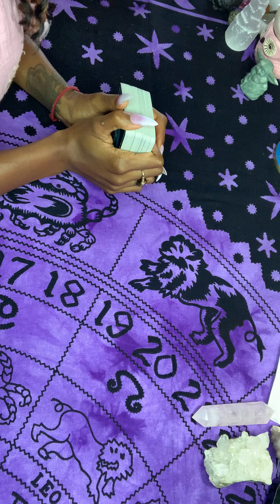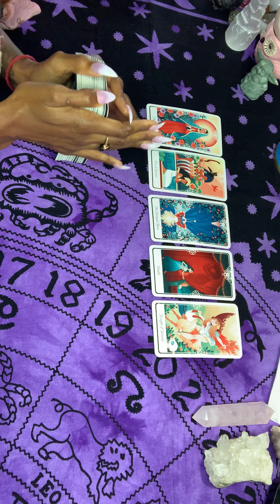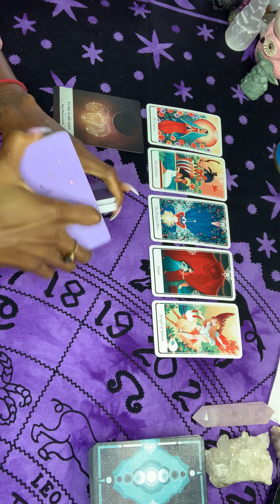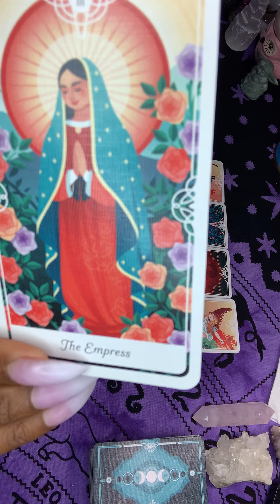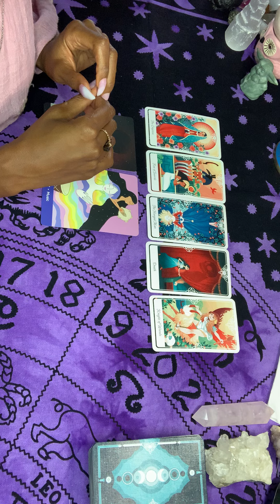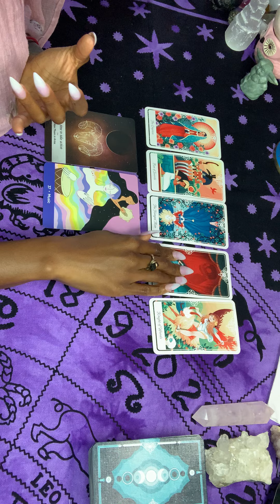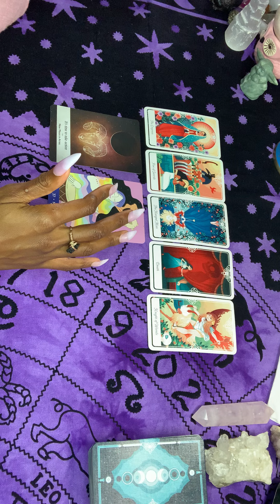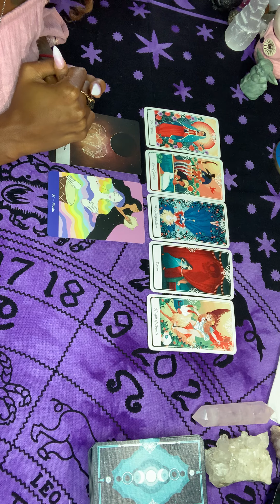CANCER- "NEW BEGINNINGS!!" BLUE MOON TAROT/ORACLE READING!!! FULL MOON AUGUST 2021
CANCER Sun, Moon and Rising. This is a Full Moon for AUGUST 2021 reading.

You can find us other social outlets here & book your 15 minute consultation call for our Wellness Program

Intention Crystal Jewelry, Crystal Infused Skincare, Beeswax Melts, Custom Products & much more